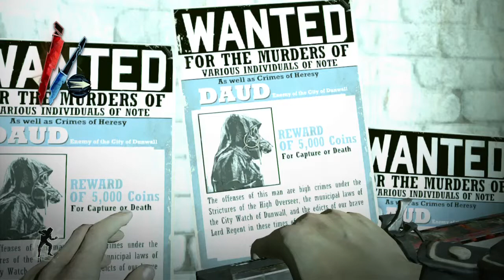Daud! - Dishonored: Part 16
Corvo finds Daud's lair, with only a mishap or two... Once there he stops at nothing to find Daud's office and give him a piece of his mind, or blade which ever one comes first...and he didn't bring Wesley Snipes all this way for nothing.